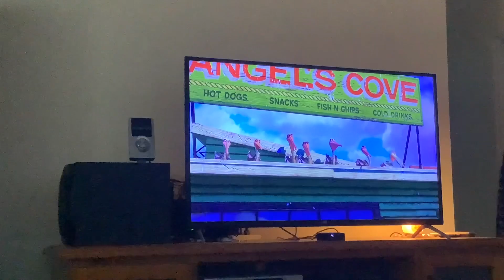Finding Nemo Gerald/Nigel Remake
Remake Of Finding Nemo Gerald/Nigel Scene